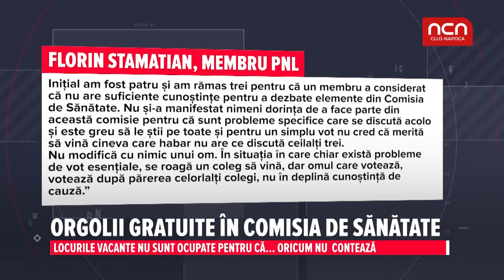Orgolii gratuite in comisia de sanatate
Locurile vacante nu sunt ocupate pentru ca... oricum nu conteaza.